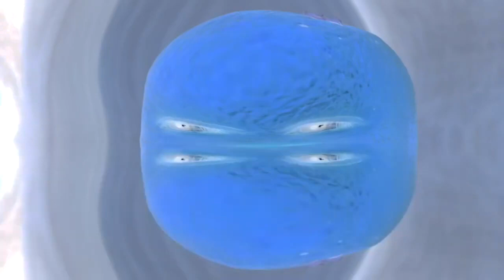(REUPLOADED) Jayden Alernate's Annoying Orange Pitch 2020 Random Effects Updated Extended (FIXED)